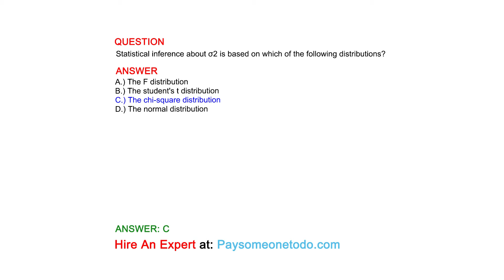Statistical inference about σ2 is based on which of the following distributions?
QUESTION

ANSWER
A.) The F distribution
B.) The student's t distribution
C.) The chi-square distribution
D.) The normal distribution